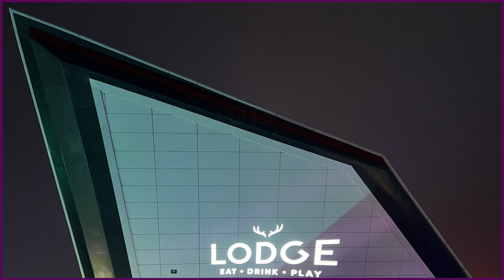Silverstone lap of lights 2021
Our 2021 visit to the Silverstone lap of the lights. Not been? If you hurry there  may be still be time to book a slot, but be quick.